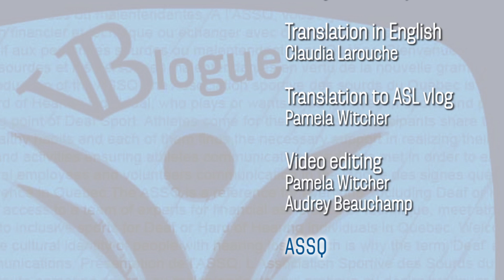VBLOGUE ASL #3 - Hydrating is good, but hydrating well, it is better!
How and what to drink before, during and after physical activity?

Blog written by
Camille Blais-Morneau
3rd year student, Nutrition
Laval University